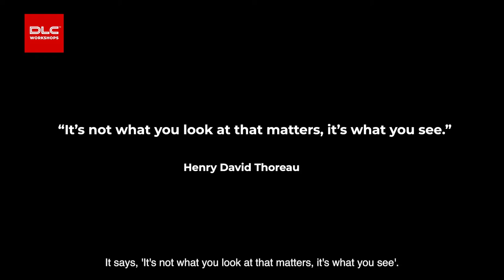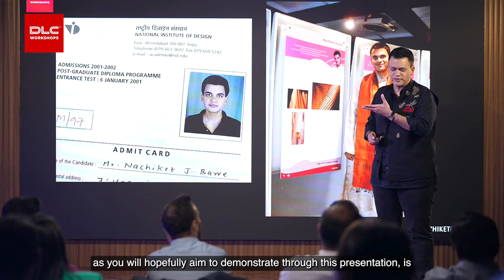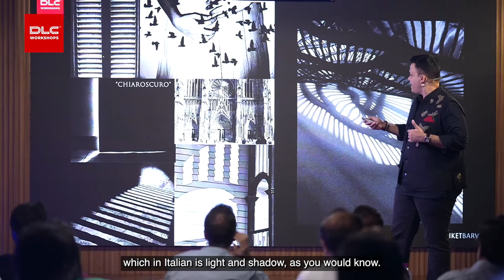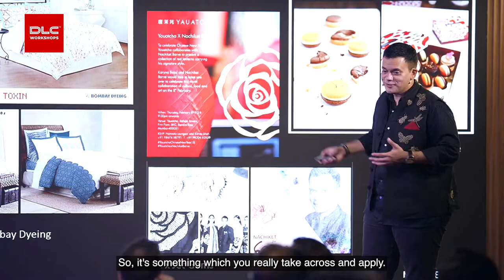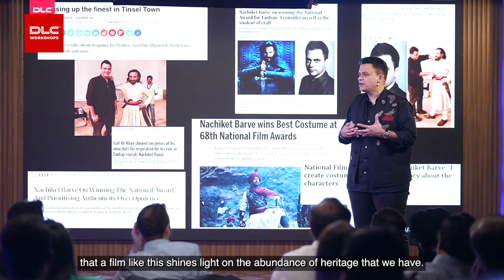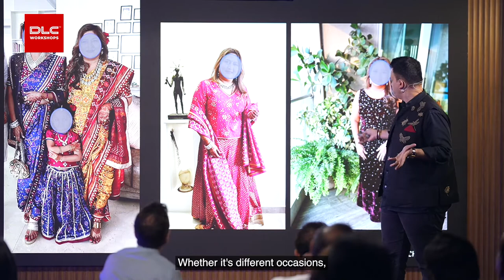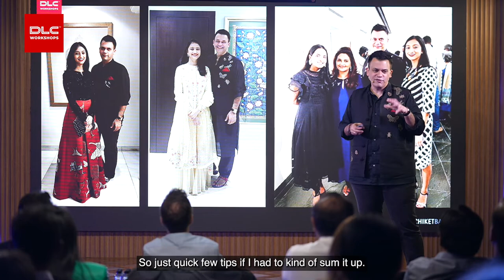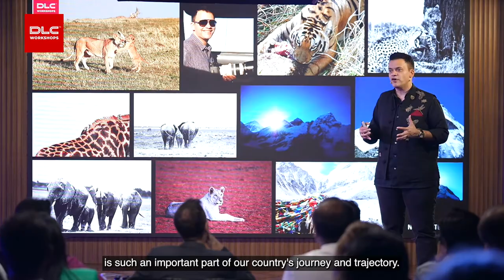Making Fashion a Statement | Nachiket Barve | DLC Workshops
Fashion is a lot more than just wearing trendy clothes. In this DLC Workshop, Nachiket Barve shares his journey into the fashion industry, talks about Indian Craftmanship, Trending Minimalist Luxury and how Millennial Generation determining the fashion. He states that clothing you wear ultimately states who you are and what you want from life.